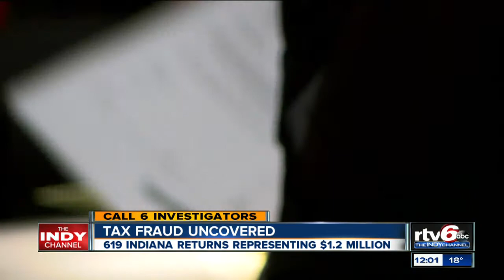New state program stops $1M in tax fraud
Cheating will not pay for those trying to steal a Hoosier's state tax refund.